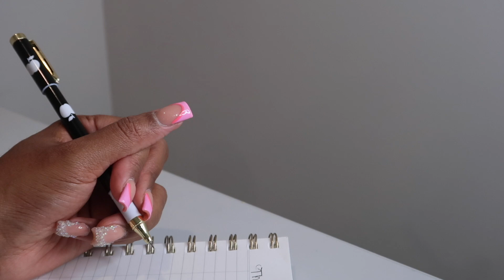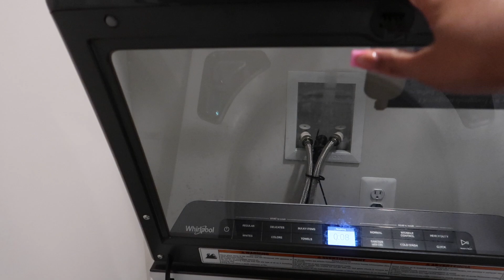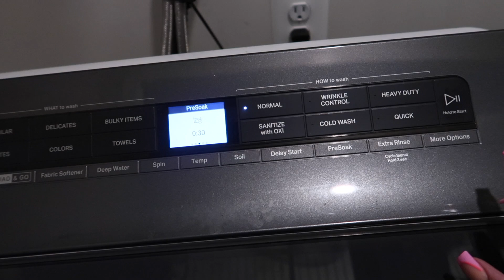Workday in My Life (Home Edition) |Vlog | My Work Routine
Welcome to a Day in My Life! In today's vlog, spend part of the day with me working from home. Find out what my routine incorporates and how I effectively manage my time. While working, whether at home or in the office I always strive to give my best effort to develop and further my career. If you cannot tell already I enjoy organization and building on my time management skills to become my best self. I hope you enjoy today's video.